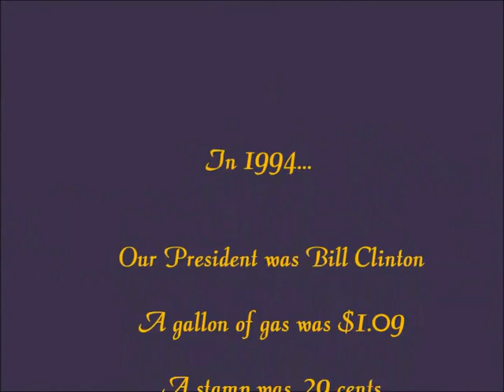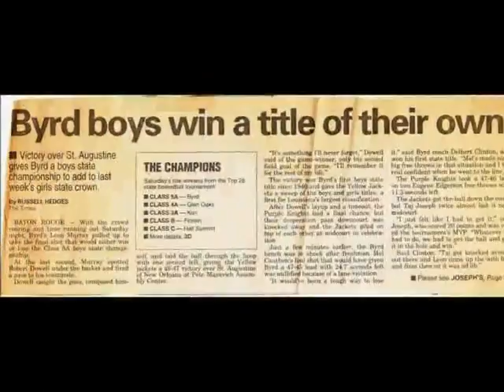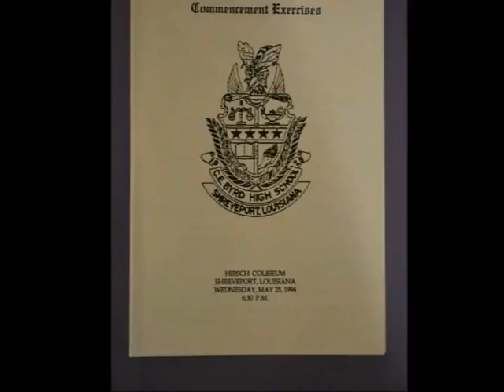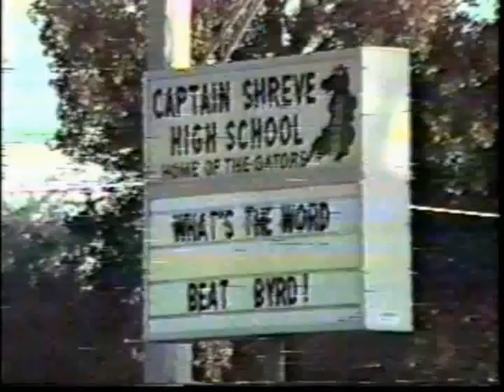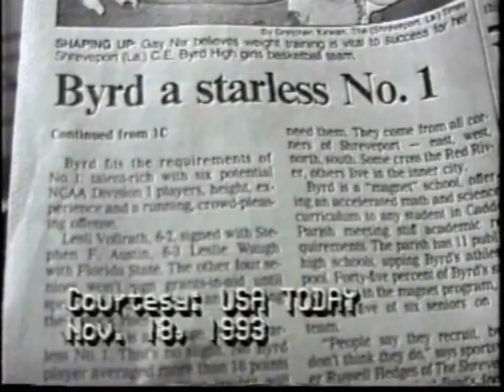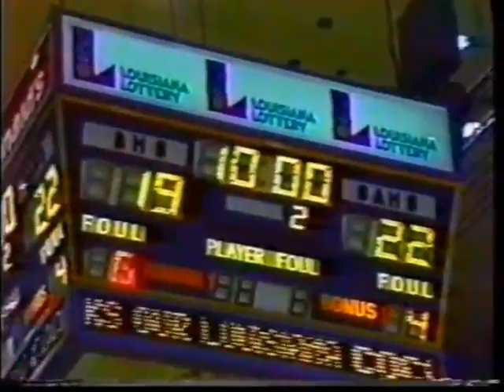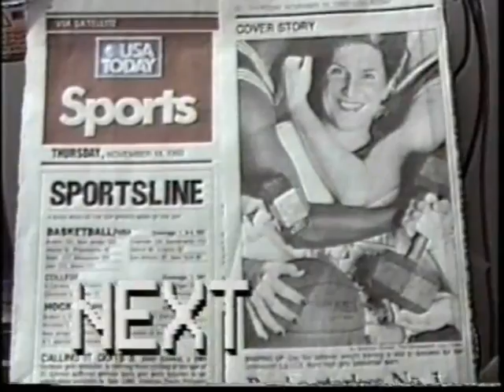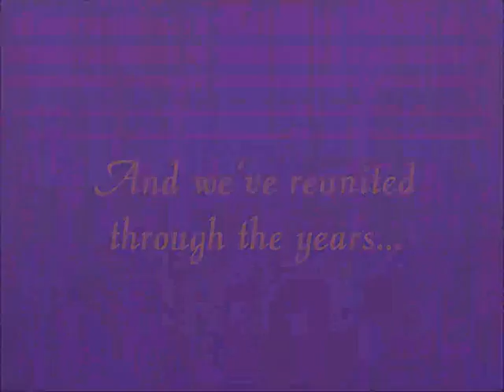Byrd Class of 1994 reunion video special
This was shown at the C.E.Byrd High School Class of 1994 20 year reunion on October 5, 2014. It shows what members of the class are doing today and the way it was back in 1994.